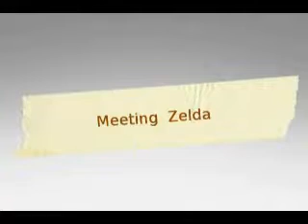ALABAMA BOSTON TERRIER RESCUE AVAILABLE 2012: MEETING ZELDA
ZELDA was rescued and now ready for adoption. If you are interested, please go to our website at ABTR.org (Alabama Boston Terrier Rescue). We are a 501c (3) nonprofit that rescues, fosters and then we place these wonderful dogs in new homes with the right family. Only videos of Rescued Boston Terriers and Boston Terrier mixes will be found on this site. Thank your interest.